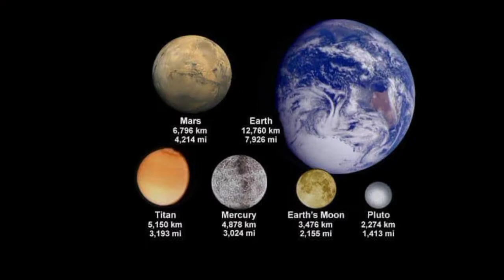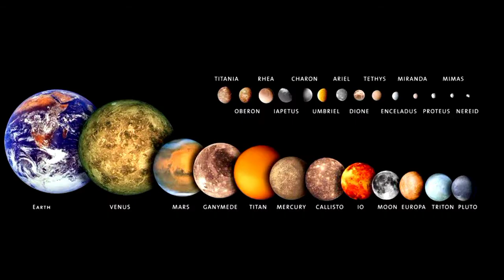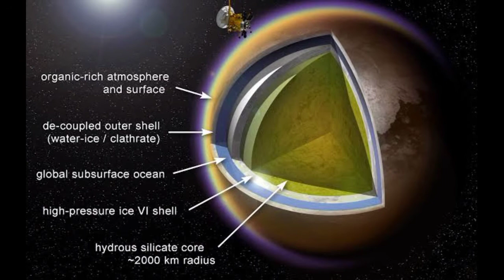Moons of Saturn - How big is Titan Actually?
Titan, is an icy world whose surface is completely obscured by a golden hazy atmosphere.
Titan is the second largest moon in our solar system. Only Jupiter's moon Ganymede is larger, by just 2 percent. Titan is 50% larger (in diameter) than Earth's Moon and 80% more massive. It is even larger than the planet Mercury, but only 40% as massive..
Titan has an environment that is both similar and completely different than Earth’s, and yet as crazy as it sounds, Titan might be a place that could harbor life. .
Some footage Used in this Video kindly belongs to NASA/JPL(JET PROPULSION LABORATORY) /ESA(EUROPEAN SPACE AGENCY).